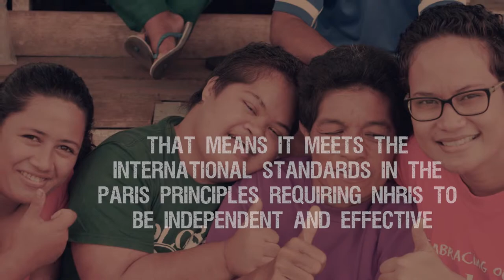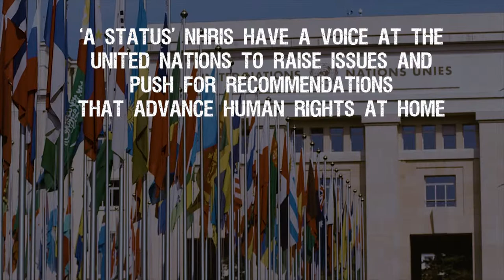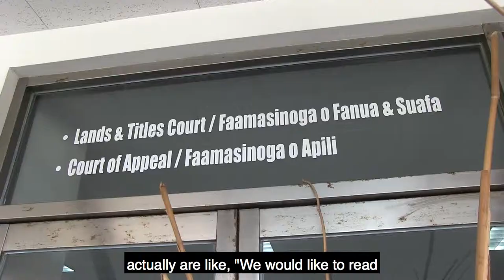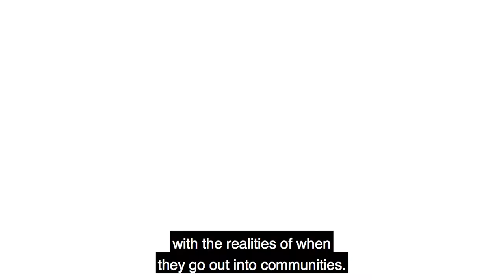Samoa NHRI Case Study, Chapter 6: Engaging with the international human rights system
This video is part of series that explores the establishment and work of Samoa’s national human rights institution. The UK-funded Pacific Commonwealth Equality Project - implemented by SPC’s Regional Rights Resource Team (RRRT) - aims to promote the establishment and strengthening of national human rights institutions in the Pacific.